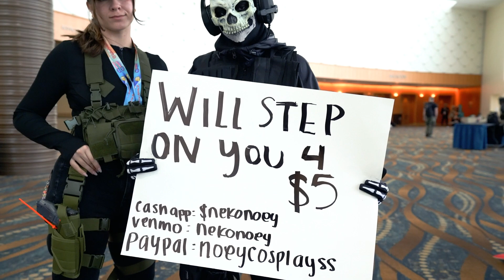Anime Los Angeles 2023 - Awesome Cosplay !!!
Once again after a long time, a new cosplay reel ! Thank you to everyone who came by and said hi !!

Spanish: Despues de mucho tiempo, un nuevo video de cosplayers ! Muchas gracias a todos los que pasaron a saludar!

Léeme pe' (si leíste esto deja un "cosplay!" en los comentarios)

Edicion & Arte:

Frayan